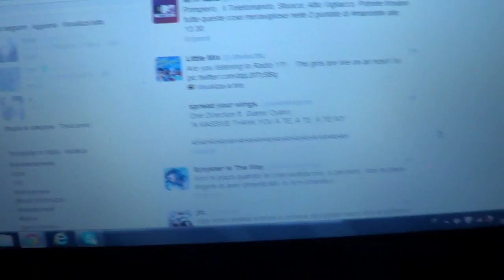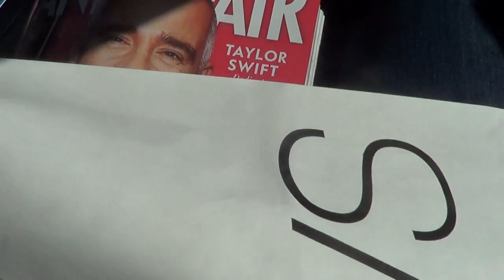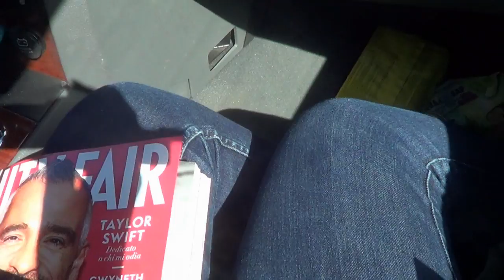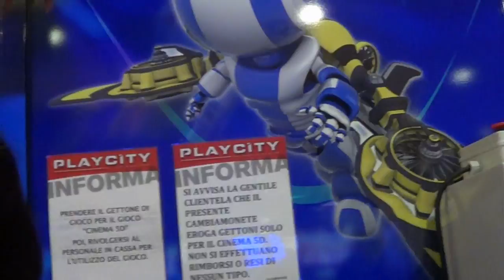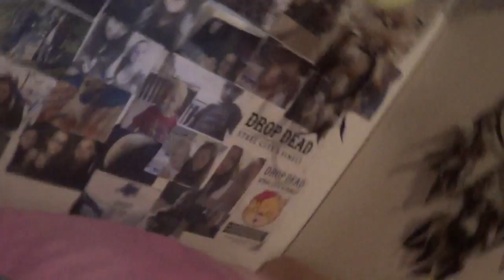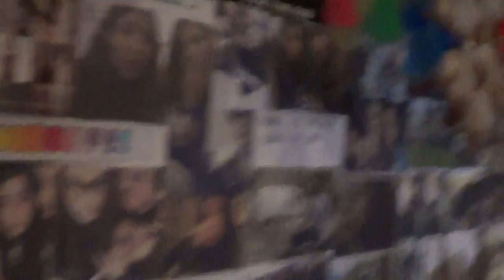auguri vap!-vlog 13/04